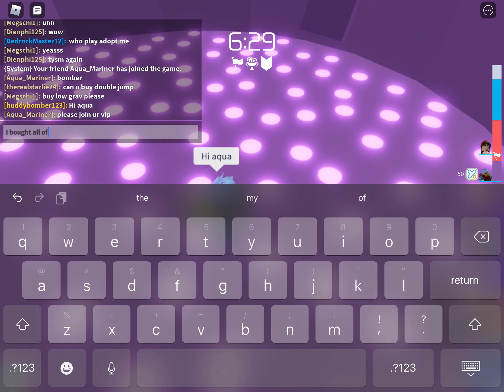this is what people do when you buy good mutators